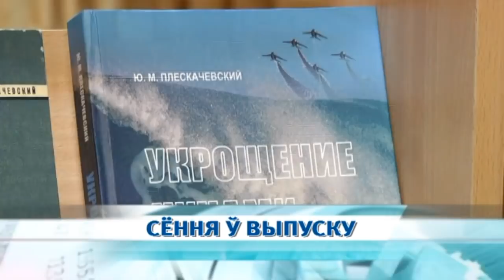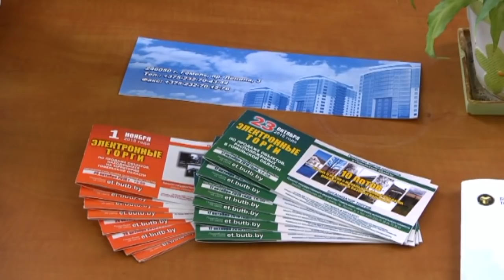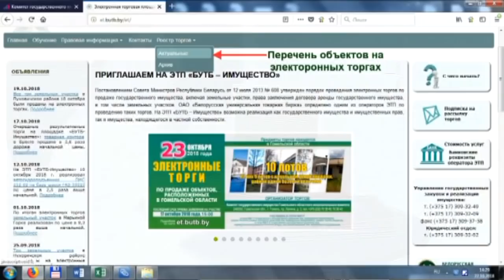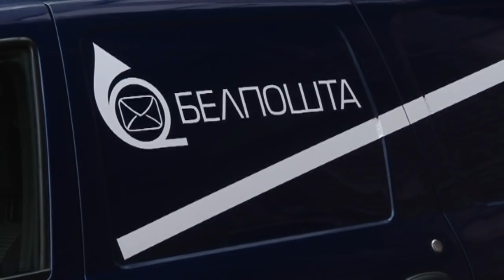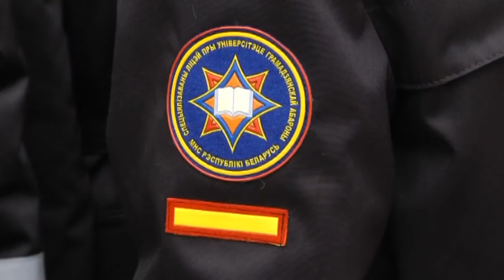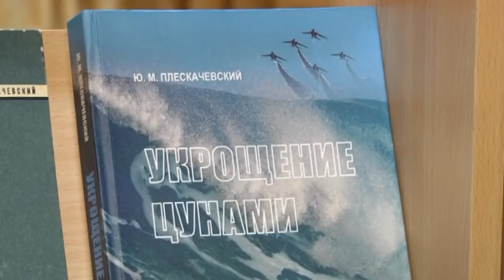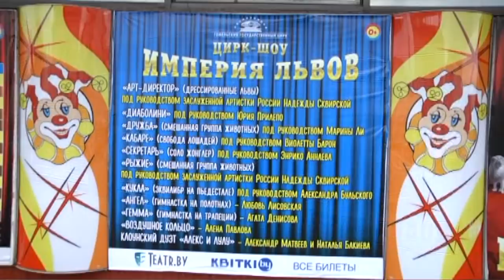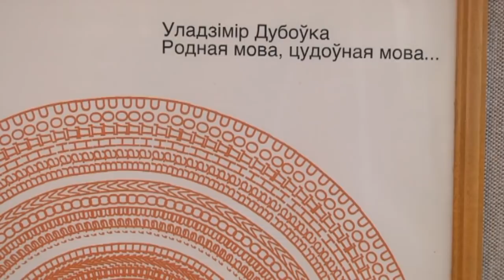27 10 2018 НОВОСТИ